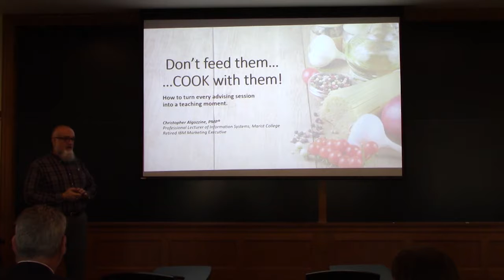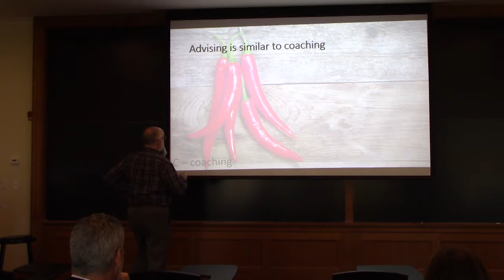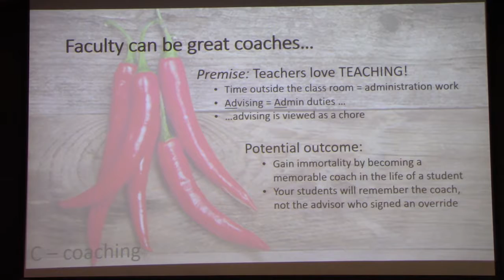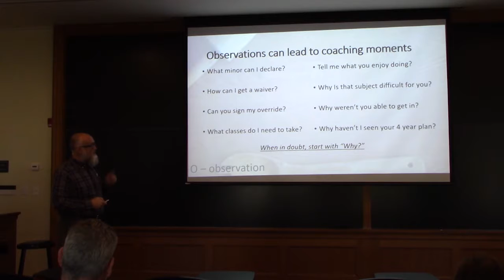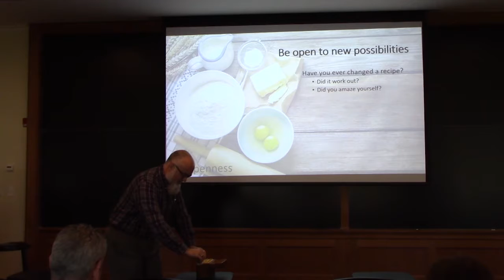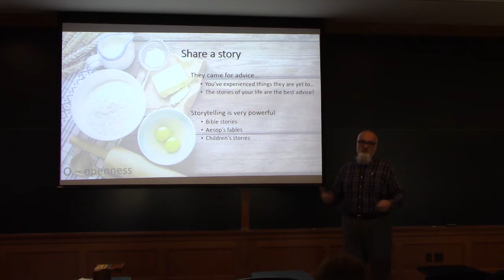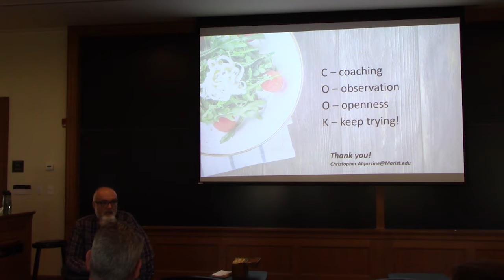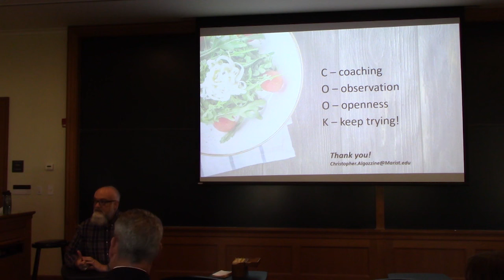Don't feed them, COOK with them!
Don't Feed Them, Cook with Them! Turn every advising session into a teaching moment
Presenter: Christopher Algozzine, Professional Lecturer of Information Systems Marist College.
 Wednesday, November 15th, 2017 from 1:00-1:30pm in Hancock Center room 2005.